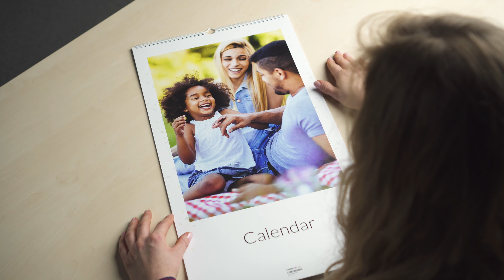Photo Calendar XL | Personalised photo calendar | Colorland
How does a XL calendar look like? How much place does the photograph take and how much - the dates? How do the marked events look like and what are the options to personalise the calendar? All the answers in one video! If you want to create a XL calendar, you have over 70 free templates to choose from. Every template can be freely modified - you can change the background, photo layouts or clip arts. All elements that are used in the templates are available in our editor. Thanks to that, you are able to connect styles and effects from different templates and create your own unique calendar. Moreover, like in every calendar, you can: - choose a start month - add any amount of photos - note an important date. The XL calendar meisures 33 x 66.5 cm